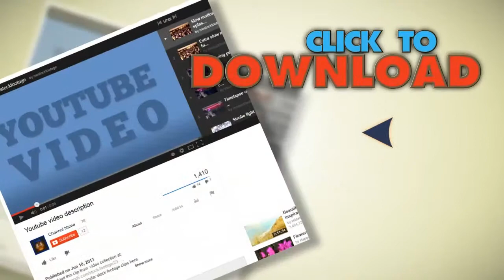Radar Gps Navigation Screen Display,computer Game Interface,tech Software Panel. Stock Footage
You have watched Radar Gps Navigation Screen Display,computer Game Interface,tech Software Panel. Stock Footage"